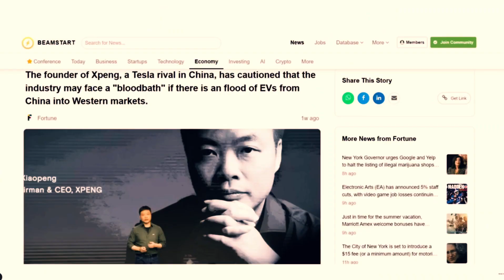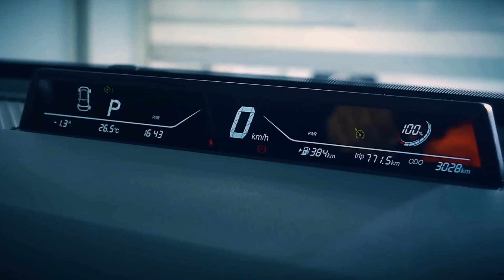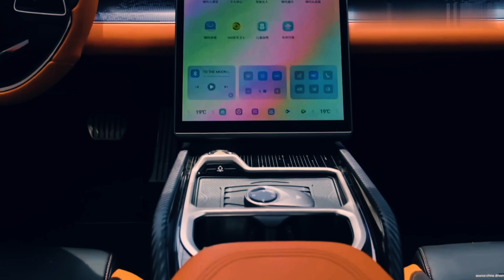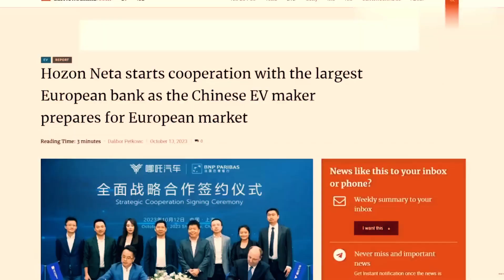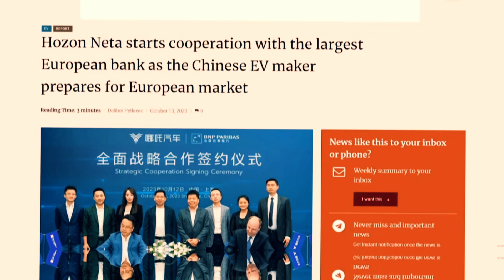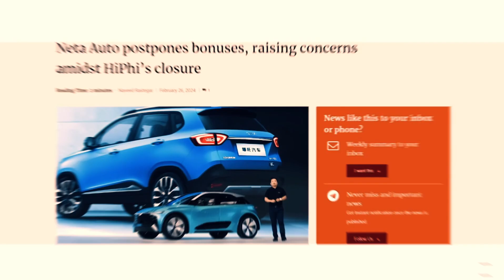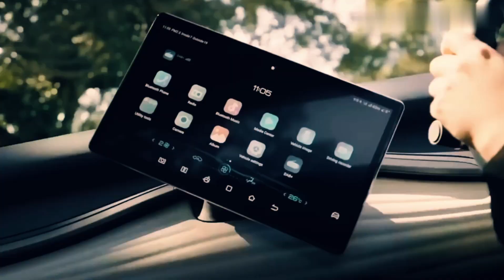China's 'blood bath' continues - Another BIG EV Manufacturer in Trouble as